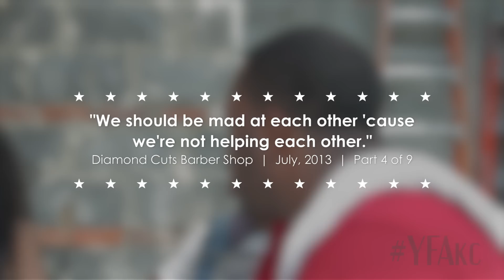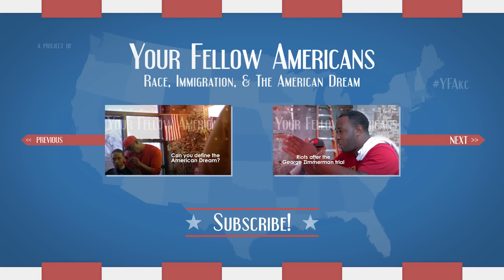"Is a 17-year-old kid mad that he's black?" - Diamond Cuts Barbershop #4/9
"We should be mad at each other because we're not helping each other."

In July, 2013, we dropped by unannounced at Diamond Cuts, a barber shop on Troost Avenue in Kansas City, MO. We were looking to just capture a few sound-bytes for a promo video. Instead, we ended up recording a 45-minute conversation about issues of race and prejudice in America, which we've cut down to 9 short segments.

The conversation ranged from prejudice and self-limitations to community building and Trayvon Martin.

These are the off-the-cuff opinions of a small group of individuals who were willing to take time to have an unexpected conversation on tough issues. These are their opinions, not the opinions of everyone along Troost Avenue.

Share your thoughts and opinions in the comments below.

Your Fellow Americans is a documentary web series exploring race, immigration and the American Dream. Watch episodes, go behind the scenes and join the conversation